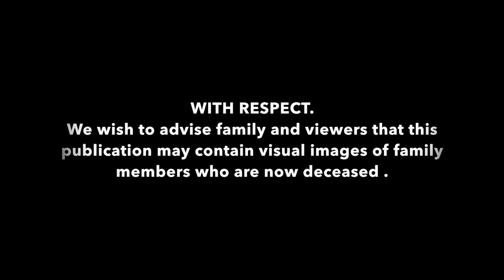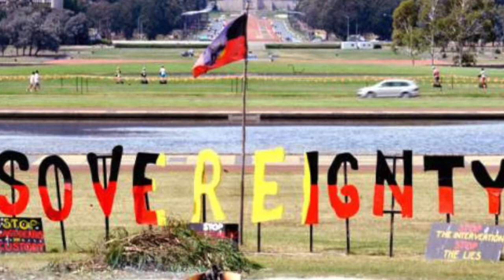MABO AYLAN MAN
Through my eyes: Mabo An Aylan Man 🔥
This song is a tribute to Uncle Eddie Koiki Mabo and the Meriam plaintiffs who gained recognition in the Australian High Court in 1992, of Native Title Rights after a 10 year legal struggle with the government of Queensland. That determination in known commonly as the Mabo Decision. A historical victory, a paradigm shift, changing the course of history, exposing the falsehood of terra nullius and unveiling Truth.

Life of an Alan Man: Custodians. Composed and Performed by (Late) Dimple Bani (Snr) and Gabriel Bani. (Meriam Chant sung by Benny Mabo)